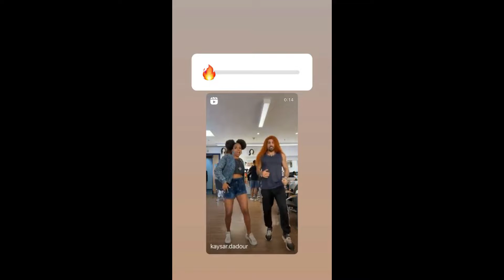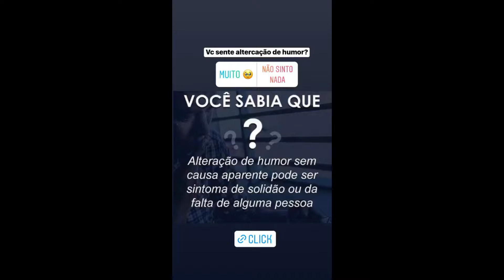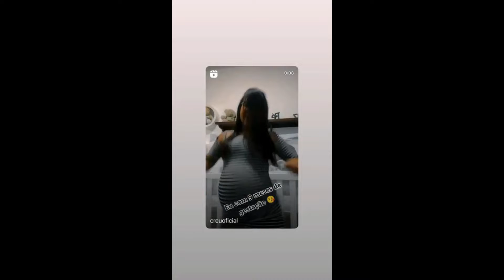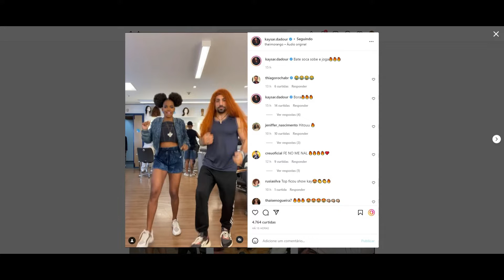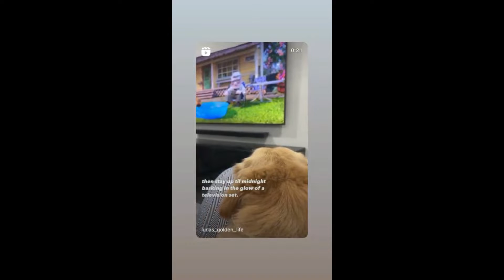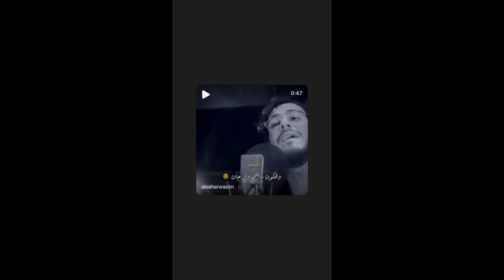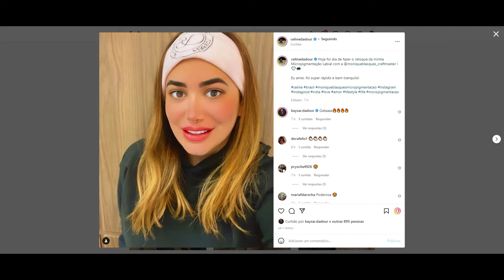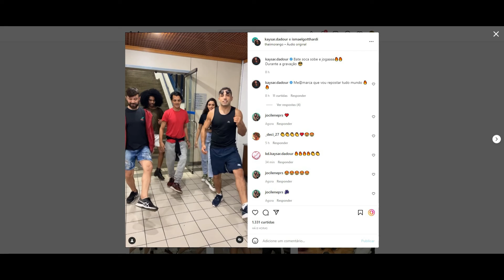STORIES DO KAYSAR DADOUR ATOR 10/05/2022